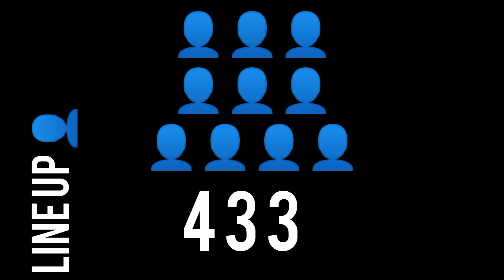Copa America prediction Final Argentina🇦🇷 vs Brazil🇧🇷copa America 2020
Suryakiran Prasanth
Copa America